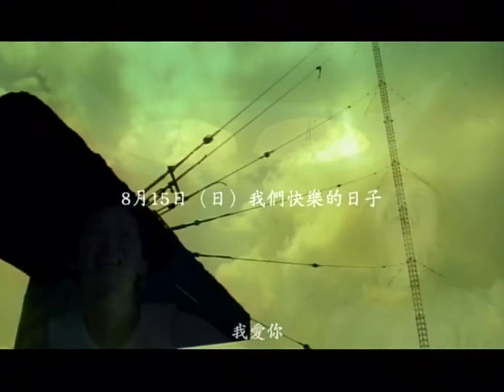Fish Leong - Sorry I Love You Official 1080p